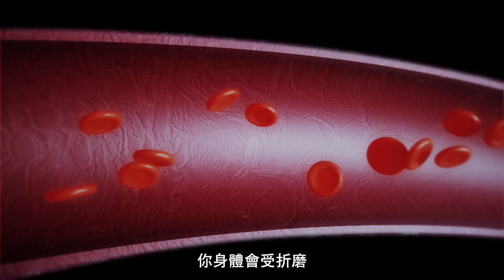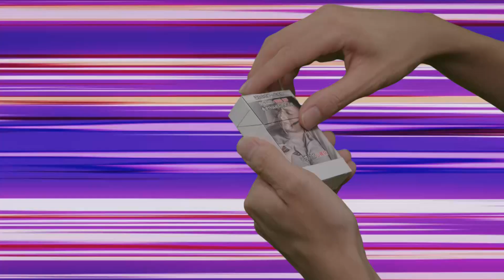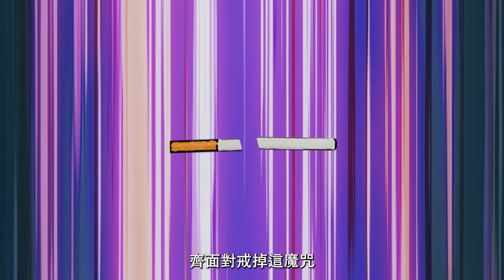學校互動教育巡迴劇場2022-2023 「無煙奇遇記」主題曲MV